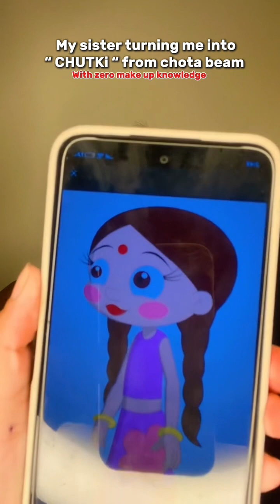My sister turning me into chutki with zero make up knowledge